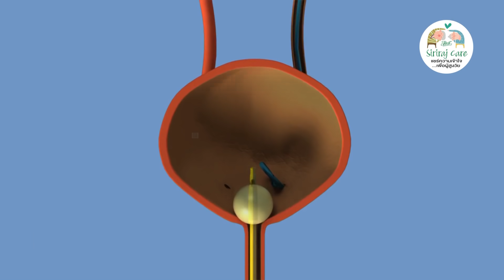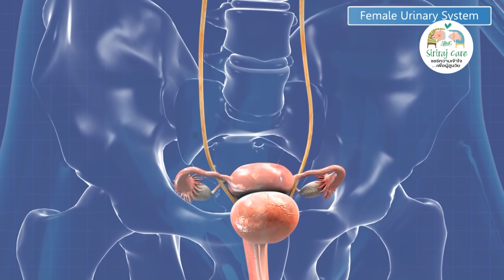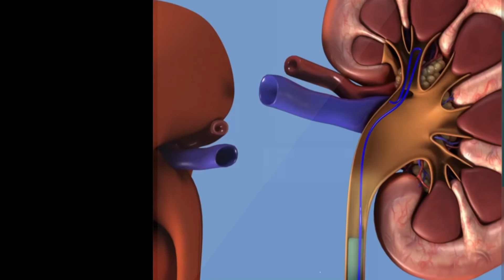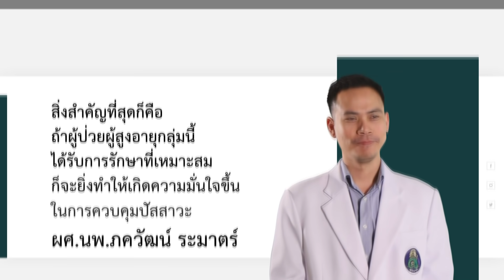“Siriraj Care” แชร์ความเข้าใจ...เพื่อผู้สูงวัย ตอนที่ 14 “เรื่องปัสสาวะที่เราต้องรู้”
ยังมีอาการที่มักเกิดขึ้นกับผู้สูงวัยซึ่งอยากให้ทุกบ้านได้ทำความเข้าใจ

ผศ.นพ.ภควัฒน์ ระมาตร์ ภาควิชาศัลยศาสตร์

คณะแพทยศาสตร์ศิริราชพยาบาล แชร์ความเข้าใจถึงอาการ “กลั้นปัสสาวะไม่อยู่“ ที่มักส่งผลต่อความมั่นใจของผู้สูงวัย ซึ่งแบ่งได้เป็นการไอหรือจามแล้วมีปัสสาวะเล็ด และอาการปัสสาวะราด เพื่อให้ทราบสาเหตุ วิธีการดูแลหรือรักษา รวมถึงการเสริมความมั่นใจให้สูงอายุที่ประสบกับภาวะนี้ ให้ทุกคนที่เรารักสามารถใช้ชีวิตประจำวันได้อย่างมีความสุข

ศิริราช เคียงข้างคนไทย เติมเต็มความเข้าใจ ให้ทุกวัยพร้อมดูแลกัน

รู้จักกับศูนย์วิทยาการเวชศาสตร์ผู้สูงอายุระดับชาติ ที่จะเป็นที่พึ่งของผู้สูงวัยและคนไทยทุกวัยในอนาคต